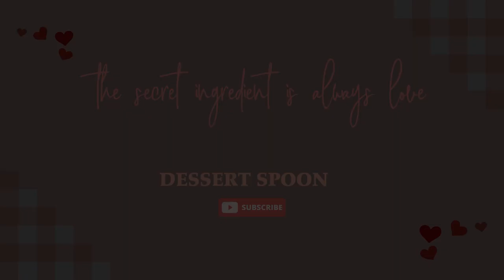❤️Mango and Milk Pudding? / Make this delicious dessert without oven quickly | Dessert Spoon❤️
Mango and Milk Dessert? / Make this delicious pudding without oven and flour

Ingredients
200 ml milk
3 tsp sugar
2 tbsp constarch

400 ml mango juice
1 tbsp sugar
4 tbsp cornstarch

❤️ Friends, if you have liked the video, you can help the channel ❤️

❤️ WRITE A COMMENT or at least a smiley. It will not be difficult for you, but we shall be very happy! Thank you for your attention! ❤️